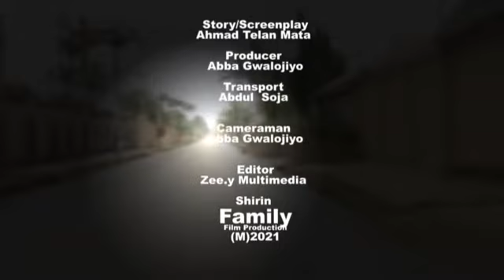Gasar so episode 4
Kalaman so